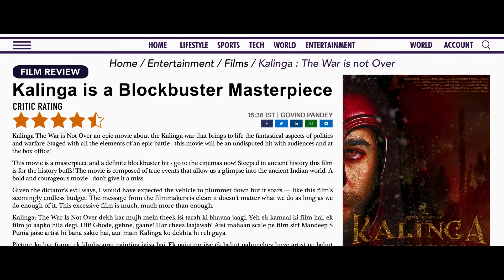chup-official trailer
@PenMovies presents chup- revenge of an artist official trailer. hit on cinemas at 23rd Sept.